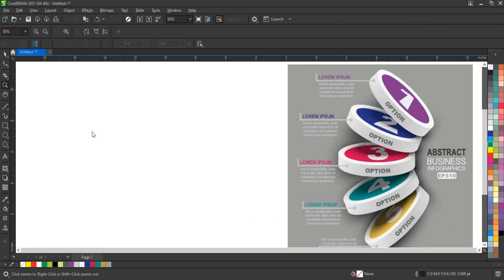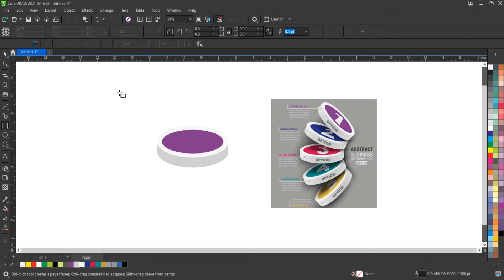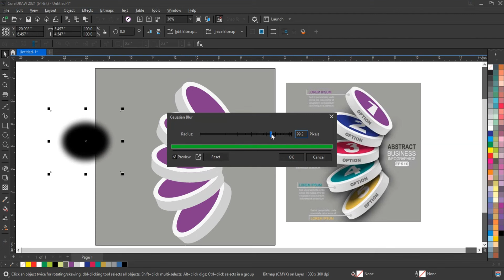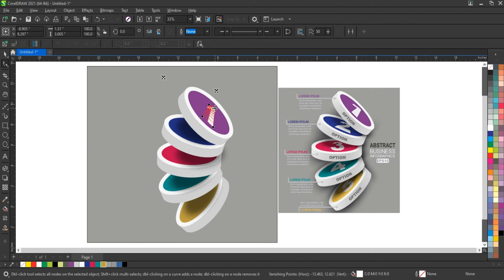Incredible Circle & Colour Techniques for Beginners - Infographic in Coreldraw -Ahsan Sabri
graphic design tutorials
graphic design tips for beginners
how to use color theory in graphic design
how to use illustrator for graphic design
how to learn graphic design at home
become a graphic designer
ahsan
graphic design coreldraw
vector graphics software
tutorial
photoshop manipulation
stretch effect
artistic media tool coreldraw maya graphics
how to to create amazing infographic design in coreldraw - ahsan sabri
how to create branded card logo design in coreldraw - ahsan sabri